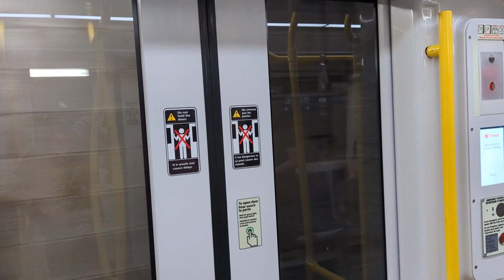Short video of OC Transpo Line 1 Departing Parliament.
Took some videos of the LRT on my way to CanFURence, it was half shut down to to thunderstorm damage around uOttawa but managed to get some vids.

Train is a Alstom Citadis Spirit on the Confederation Line